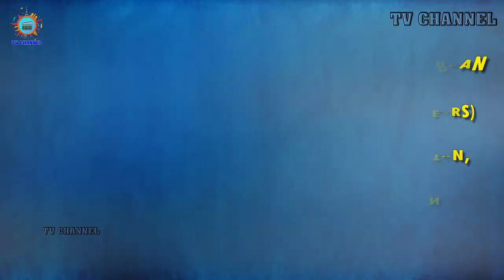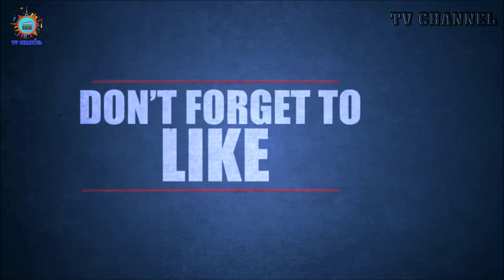The Rich Lifestyle of Jeffrey Dean Morgan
Source image , video:
Big Show(images)